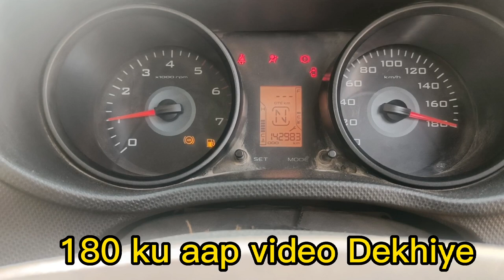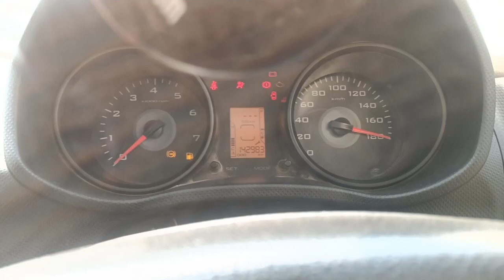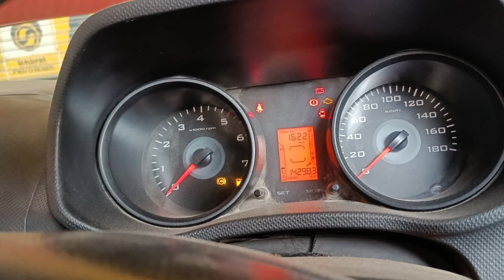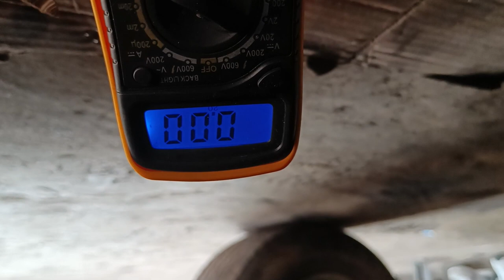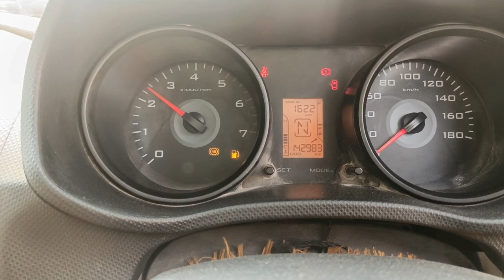Mahindra TUV300/ Speed Problem 180 Speed Senser Solve DTC Code/U0416 P0501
Mahindra TUV300/ Speed Problem 180 Ho Jata Hai Speed Senser Solve

U0416-00Plausibility error for increasing torquerequest (ESC)

P0501-00 Vehicle speed sensor plausibility error CURRENT DTC

P1342-00 Twin mass fly wheel resonance error CURRENT DTC
HEALED

P0183-00 Signal range check for fuel temperature sensor above maximum limit
HEALED

U1701-00
U0416-00
P170F-00
P0501-00
PO118-00
P1342-00
P0183-00